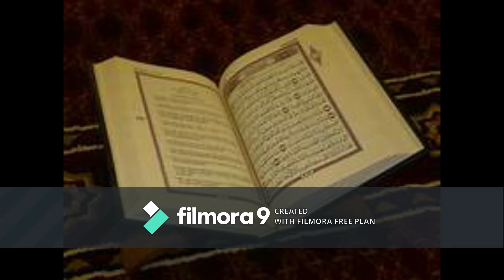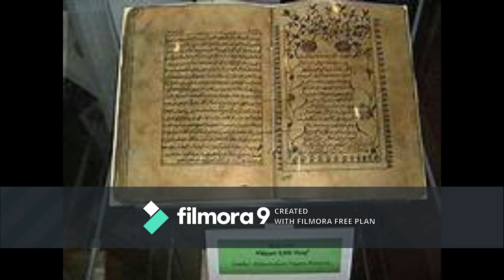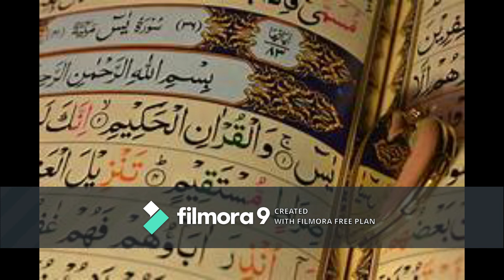5 Strange Facts About Saudi Arabia In Hindi, Amazing Facts Of Saudi,Unique And Amazing facts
SaudiArabiaCountry Is Different From Another Country,,,Why? Watch Free Factaboutsaudiarabia In This Video

5 strange facts about saudi arabia in hindi, amazing facts of saudi,unique and amazing facts